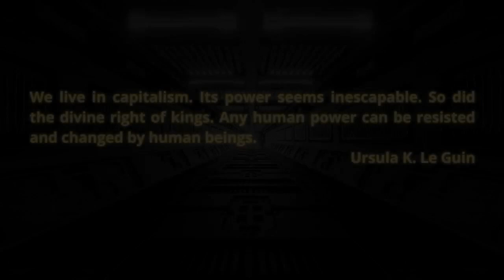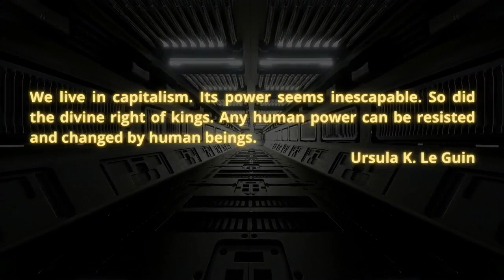Varn Vlog Solo: The Agony and Ecstasy of Power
We discuss the beginning of "The White Terror of the World Order" from "The Agony of Power" by Jean Baudrillard.

Baudrillard, J. (2010). The agony of power. Semiotext(e). 59-67

Crew:
Audio Producer: Paul Channel Strip  ( @aufhebenkultur )